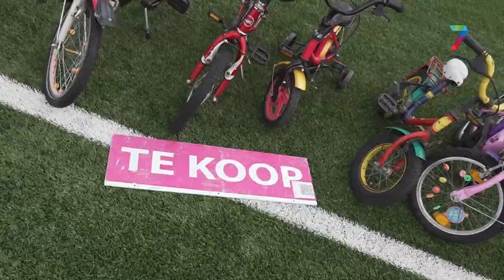Zeer veel belangstelling voor rommelmarkt